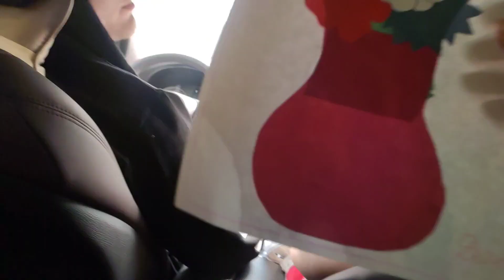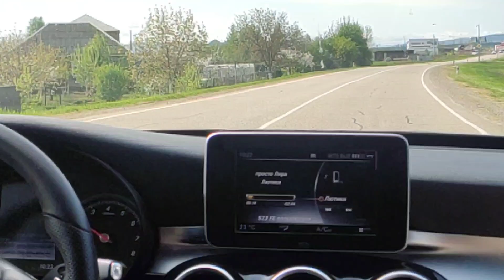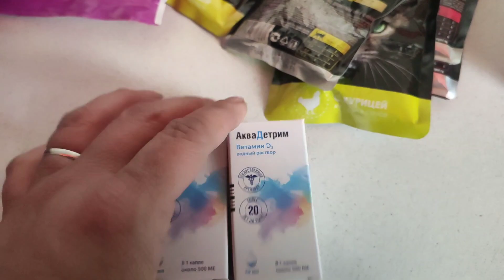Шоппинг с Таней и Сашей. Что я ем на работе